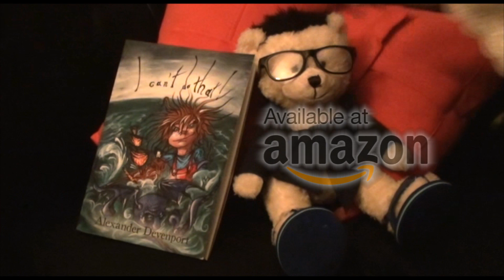I can't do that: A children's book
I can't do that

A children's book

Jill loved to use her imagination and play with her favourite toy, but when it breaks she goes on a quest to find someone to fix it, only to find that person is her! A story to read to your child to give them confidence and independence.